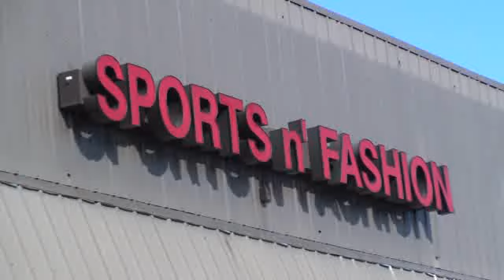The Cotton Club, Al Capone's Cicero Jazz Hot Spot As It Looks Today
Al Capone owned along w/brother Frank a number of speaks and bars in Cicero during the 1920's. None were as famous as the Cotton Club located at 5342 W. Cermak. The club was a real hot spot, a favorite with Chicago mayor Bill Harrison even though booze was being sold there.  They were one of the few places where whites could come and see the top black performers of the day. Artists like Milton Mezzrow, Judge Hinton, Jelly Roll Morton, Duke Ellingon, King Oliver, Louis Armstrong and even Milton Berle got his start here.

Cicero was the scene of intense competition among Chicago's crime lords during the early 1920's with Torrio, O'Banion and the west side O'Donnell gang all controlling parts of the town.In the spring of 1924 Chicago elected a reformer William Deever mayor and he promised to put the screws to the bootleggers. Capone convinced Torrio it was time to expand into the suburbs and he had a plan to hijack the town of Cicero.

 The video presented here is a part of ChiTownView's  series Chicago Crime / Now & Then. We show what  Chicago's infamous locations and gruesome crime scenes look like today and in the video description telling some of that history with each clip. From it's earliest days Chicago has been a hotbed of sin corruption and vice and those who controlled held money, power and influence. From the first whorehouses across the river from Ft. Dearborn to Big Mike Mc Donald, Hinky Dink & Bathhouse the "Lords of the Levee, Big Jim Colosimo, Al Capone, Paul Ricca, Sam Giancana and countless others the story of Chicago is in many ways the story of vice and corruption and the fight against it.
We have used a number of sources in our research these are the main ones.
And where it all began for me the 1999 book by Richard Lindberg "Return To The Scene of the Crime"

We also have a Google map that includes our videos and locations we haven't "shot" yet.
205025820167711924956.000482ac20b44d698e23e